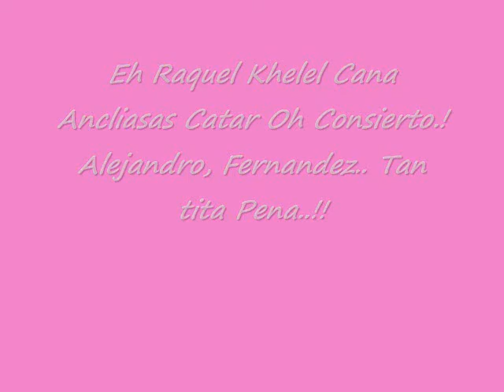gypsy raquel khelel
eh raquel khelel cana ancliasas catar o consierto de alejandro fernandez